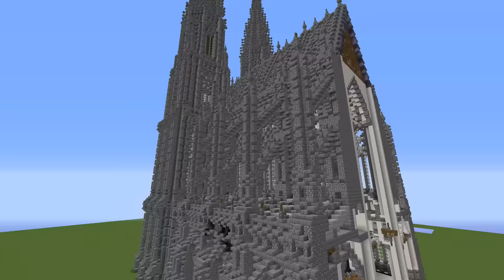WalschAsks Q&A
Welcome to our Q&A! Enjoy our answers, sorry for the late upload!

Any suggestions help! We're always looking for new builders, new ideas for builds, as well as any and all general help with being awesome!

TEXTURE PACK: Mixed

"Five Nights at Freddy's 3 Song (Feat. EileMonty & Orko) - Die In A Fire (FNAF3)"
By The Living Tombstone
Used with written permission from The Living Tombstone.